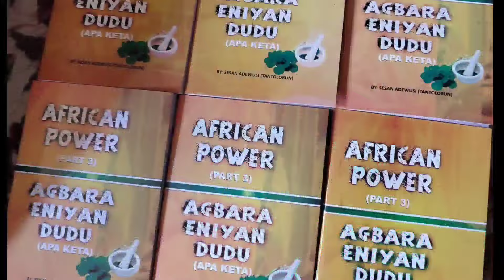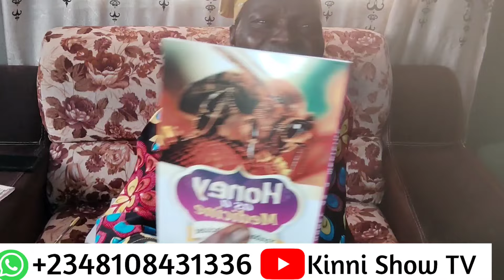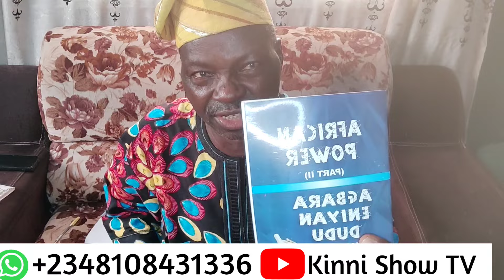READ THIS ON OLIVE OIL FOR PR0TECTI0N, GENERAL LOVE AND BLESSINGS